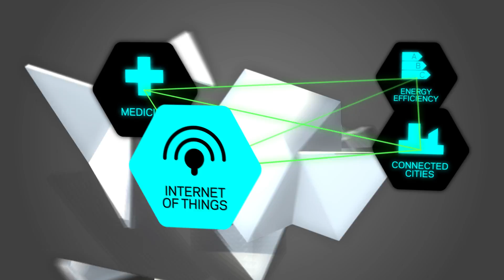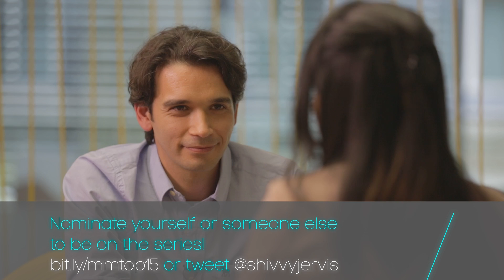Timelooper's virtual worlds will take you back in history | The Trailblazers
What if a virtual world could educate and entertain millions? Meet ex-Harvard grad Yigit Yigiter, the creator of virtual reality app Timelooper! Slip your smartphone into a simple VR cardboard viewer, and see an immersive 3D view of a landmark moment in time that took place exactly where you're stood!

- This is episode #2 of an ambitious 15-part series powered by Telefónica, where co-curators @whosbored & @shivvyjervis discover those millennials (18-35 yr olds) whose ventures use techforgood.

- Filmed by Dragonfly productions on behalf of Telefónica

- Created by Shivvy Jervis for Telefónica

- Contributing Producer Helen Parker